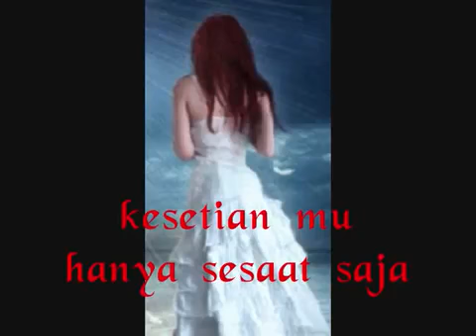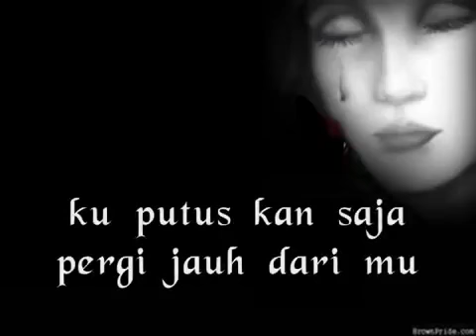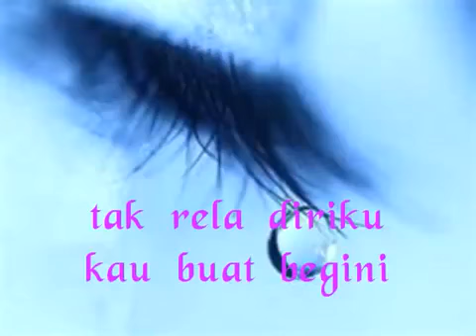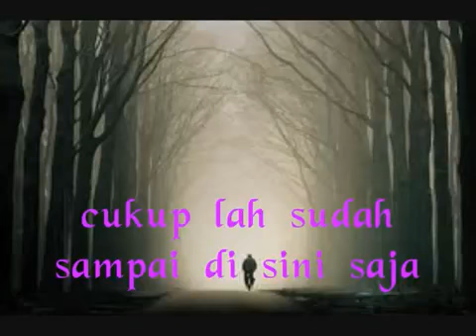eren terluka with lirik